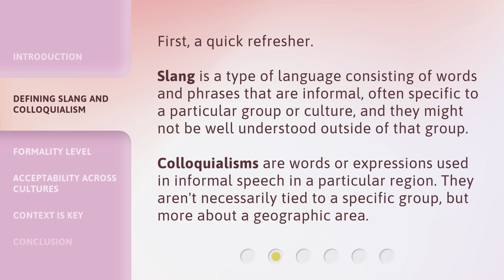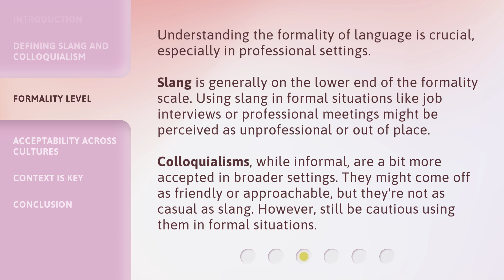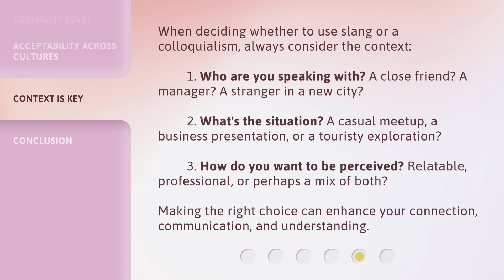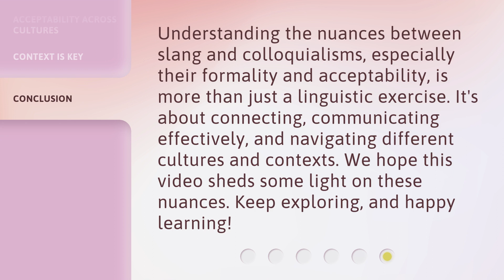Slang vs. Colloquialisms: The Nuance of Informality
Decoding Slang and Colloquialisms: Navigating Language Informality • Explore the world of slang and colloquialisms in this informative video. Discover the nuances between these informal language expressions and understand their formality levels and acceptability across cultures. Join us as we dive into the fascinating realm of language informality!

00:00 • Introduction - Slang vs. Colloquialisms: The Nuance of Informality
00:34 • Defining Slang and Colloquialism
01:03 • Formality Level
01:41 • Acceptability Across Cultures
02:19 • Context is Key